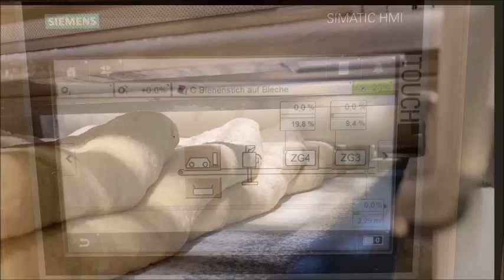RONDO - Bee sting cake on paper on RONDO MLC, Smartline and Starline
Production of bee sting cake on paper with RONDO MLC, Smartline and Starline